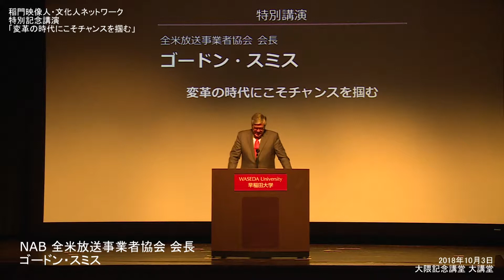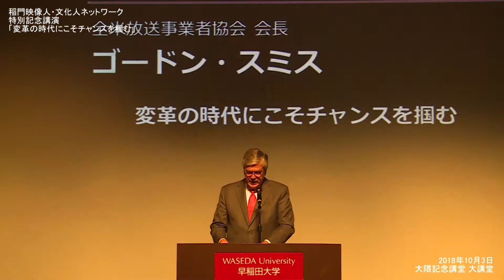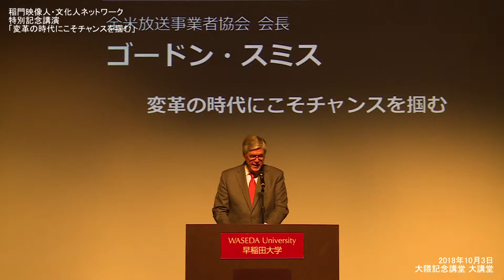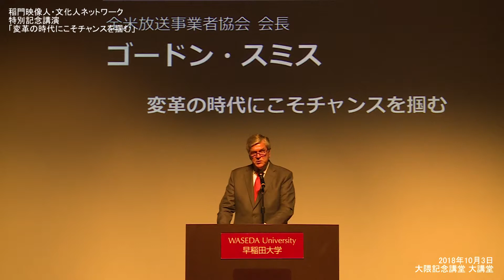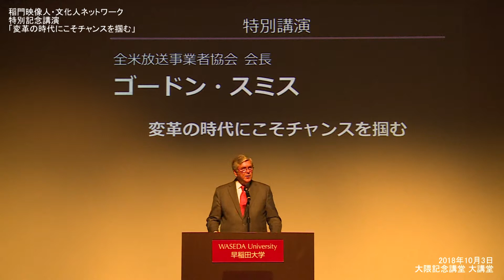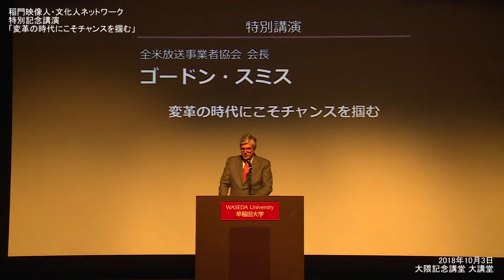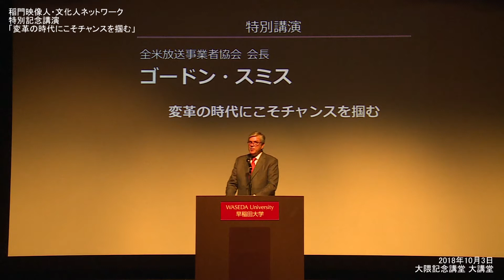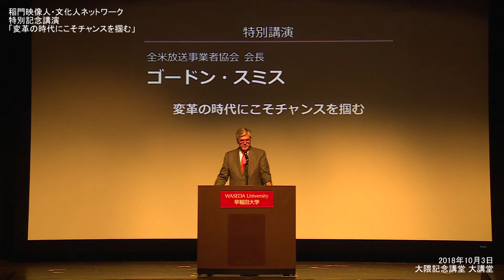NAB会長 ゴードン・H・スミスNAB会長特別講演（英語版）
ゴードン・H・スミス 全米放送事業者協会会長
Mr.Gordon H. Smith President and CEO National Association of Broadcasters
アメリカ合衆国元上院議員
ニューメキシコ州、アリゾナ州で弁護士を勤めた
大手法律事務所のワシントン支部のシニアアドバイザー
メリーランド州ベセスダ在住（オレゴン州出身）

日時
10月3日(水)16:00～17:30

場所
早稲田大学大隈講堂　東京都新宿区戸塚町1-104

テーマ
「変革の時代にこそチャンスを掴む」

概要
消費者がコンテンツをOTTやストリーミングサービスで受信する状況は加速しており、同時に放送事業者が製作するコンテンツも新興するプラットホームを通じて需要が増大している。
著しく進化するメディア環境の中で、放送事業者は視聴者がいつでもどこでも貴重なコンテンツにアクセスできるよう、新しい技術にきわめて重大な投資を始めている。

主催
株式会社 映像新聞社・NAB日本代表事務所

共催
「稲門映像人・文化人ネットワーク」設立事務所
一般社団法人 日本映画テレビ技術協会

後援
一般社団法人 日本ポストプロダクション協会
一般社団法人 電子情報技術産業協会
一般社団法人 外国映画輸入配給協会
公益社団法人 映像文化製作者連盟
NPO法人 映像産業振興機構
NPO法人 日本ビデオコミュニケーション協会

協賛
一般社団法人 映像情報メディア学会